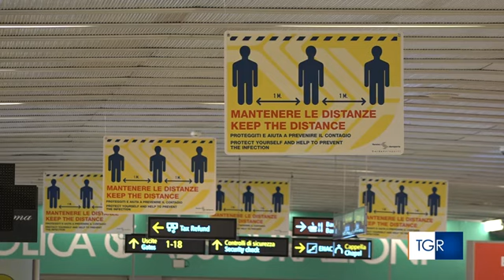Rai Veneto - Coronavirus: tamponi per chi viene dall'estero, secondo Andrea Crisanti